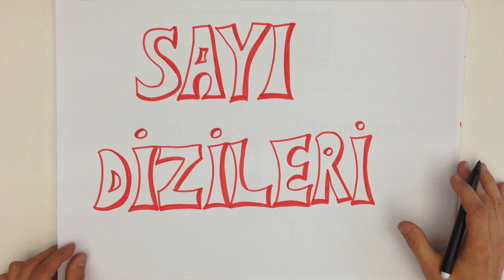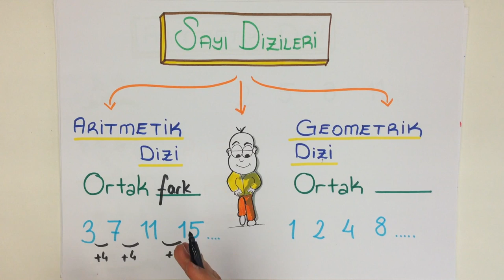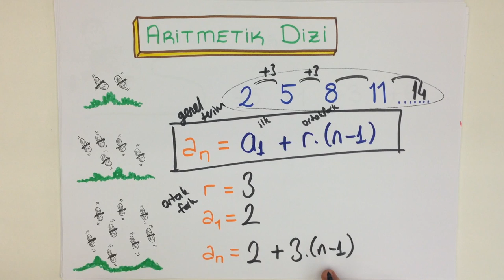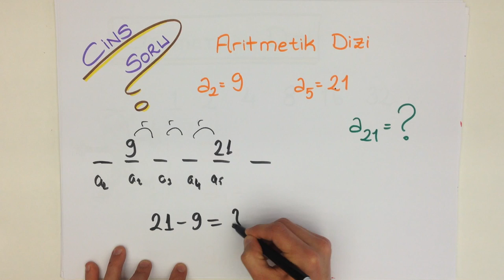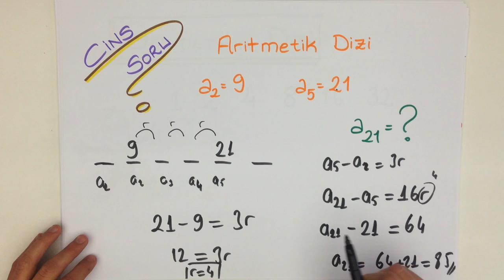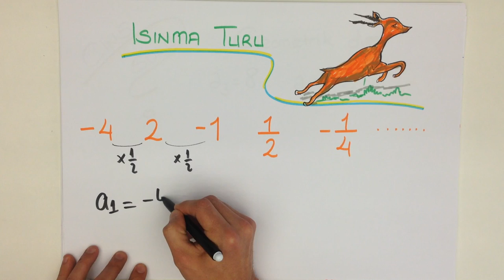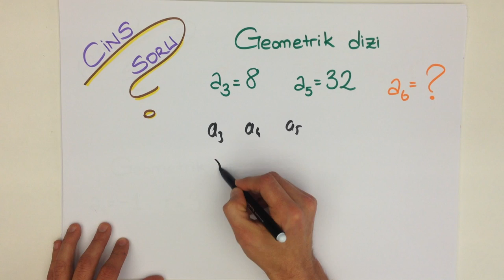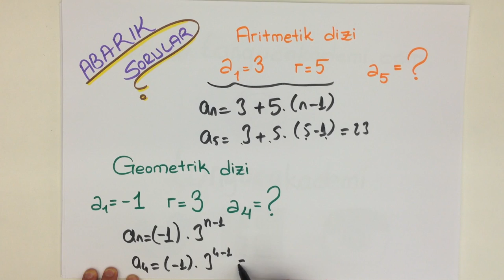11dk'da SAYI DİZİLERİ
8. Sınıf konusu olan SAYI DİZİLERİ'ni kısa ve kolay anlaşılan bir anlatımla öğrenmek istemez misin? Çıkabilecek soruların özellikle altını çizdiğimiz bu videoyu sakın kaçırma! Tonguç bile yapıyorsa sen daha iyisini yapabilirsin!